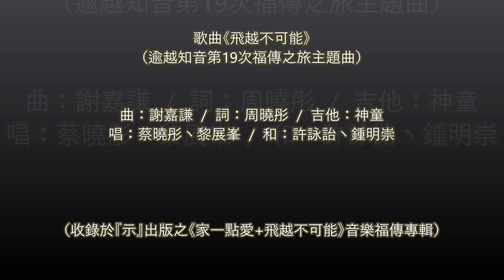FOJP 逾越知音【主日五分鐘】常年期第20主日（丙年）(20220813&14)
主的愛能令我們超越障礙
以愛抵抗邪惡
飛越不可能！

📖『那時候，眾首長對君王說：「請將這人處死！因為他說了這樣的話，使遺留在城裡的戰士和全體人民，灰心喪志。實在，這人謀求的，不是人民的福利，而是人民的災禍。 他們便將耶肋米亞用繩吊下去，丟在蓄水池裡 … 池裡沒有水，只有污泥；耶肋米亞就陷在污泥裡。厄貝得默肋客，從王宮出來，稟告君王，說：「我主君王！這些人對先知耶肋米亞所做的事，實在毒辣。他們竟將他丟在蓄水池裡；在那裡，他必要餓死，因為城中沒有糧食了！」王便下令，對雇士人厄貝得默肋客說：「你立即帶三個人去，將耶肋米亞先知，趁他還沒有死，從蓄水池裡拉出來！」』《讀經一》耶肋米亞先知書38:4-6, 8-10

📖『上主把我從禍坑與污泥中救出』《答唱詠》聖詠40:2, 3, 4, 18

📖『你們要常想，耶穌所以忍受罪人對他這樣的叛逆，是怕你們灰心喪志。你們與罪惡爭鬥，還沒有抵抗到流血的地步。』《讀經二》希伯來人書12:1-4

聖路加福音　12:49-53
那時候，耶穌對門徒說：「我來，是為把火投在地上，我是多麼切望：它已經燃燒起來！
我有一種應受的洗禮，我是如何焦急，直到它的完成！
「你們以為我來，是給地上送和平嗎？不，我告訴你們：而是來送分裂。因為從今以後，一家五口的，將要分裂：三個反對兩個，兩個反對三個。他們將要分裂：父親反對兒子，兒子反對父親；母親反對女兒，女兒反對母親；婆母反對兒媳，兒媳反對婆母。」
——上主的話。

🎼 🎹《飛越不可能》（逾越知音第19次福傳之旅主題曲）曲：謝嘉謙  /  詞：周曉彤  /  唱：蔡曉彤丶黎展峯  /  和：許詠詒丶鍾明崇  /  吉他：神童   🎹 🎼（收錄於『示』出版之《家一點愛+飛越不可能》音樂福傳專輯）